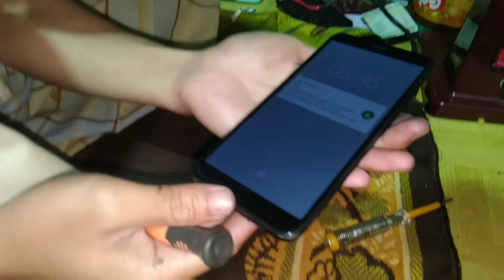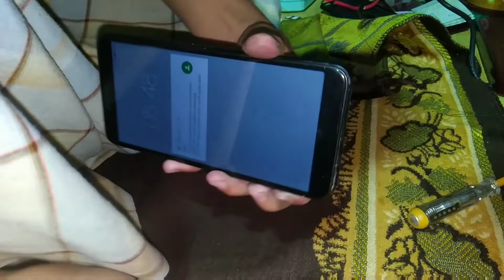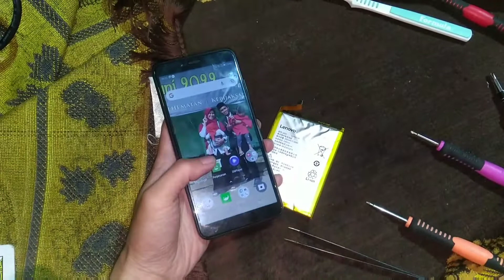BONGKAR DAN GANTI BATRAI LENOVO S5 DENGAN ALAT SEADANYA